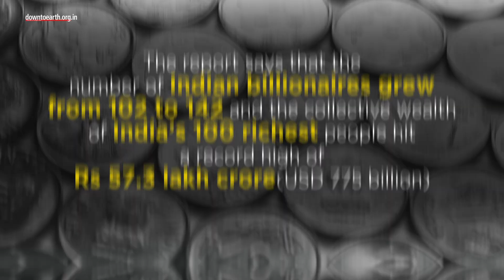Income of 84% Indian households fell in 2021 says Oxfam's report Inequality Kills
The COVID-19 pandemic has led to a decline in income for 84% of the households in India but at the same time, it also created 20 new billionaires who became rich during the pandemic. These are the findings of OXFAM's latest report entitled Inequality  Kills which was released before the beginning of the World Economic Forum in Davos. The report says that the number of Indian billionaires grew from 102 to 142 and the collective wealth of India’s 100 richest people hit a record high of Rs 57.3 lakh crore. At the same time, 140 million people fell into poverty as jobs were lost during the pandemic. The Oxfam report also found that India’s healthcare budget saw a 10% drop from revised estimates of 2020-21. There was also a 6% cut in allocation for education, according to the report. Amidst all this, India now has the third-highest number of billionaires in the world after China and the United States. The pandemic was also a setback for gender parity as there were 13 million fewer women at work now than in 2019. India’s unemployment rate was also as high as 15 per cent in urban areas during 2020-21. The Oxfam "Inequality Kills" report, suggests imposing a wealth tax on the super-rich to curb India's growing inequalities.